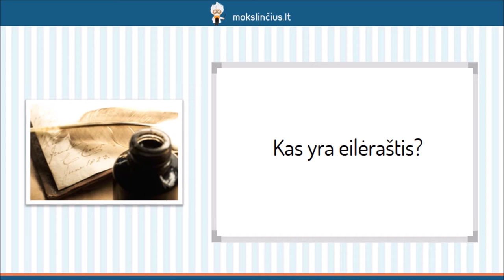Aidas Marčėnas – Eilėraštis „Dovana“ - Mokslinčius.lt - Tavo mokytojas telefone !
Šioje pamokoje stengsimės geriau suprasti Aido Marčėno – lietuvių poeto, apdovanoto Lietuvos nacionaline premija – kūrybą. Kad susipažintume su poeto asmenybe, paklausysime, ką pats A. Marčėnas yra sakęs apie save. Sužinosime, į ką turėtume atkreipti dėmesį norėdami suvokti sudėtingus poeto eilėraščius. Išanalizuosime eilėraštį “Dovana”.